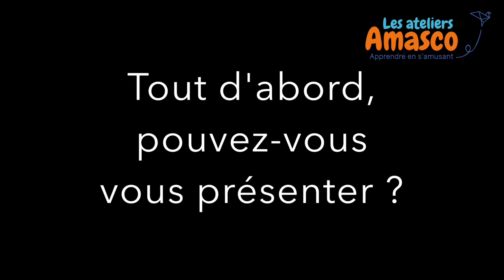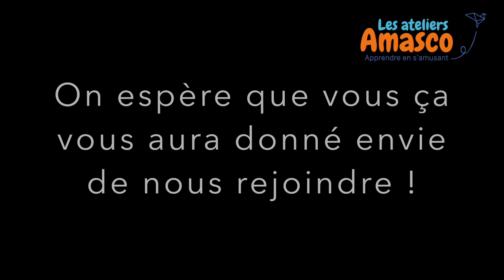Les animateurs Amasco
Les animateurs d'Amasco racontent leur expérience au sein de l'association, écoutez les !
Dites-nous ce que vous en pensez en commentaire.

-- Pour en savoir plus sur Amasco --